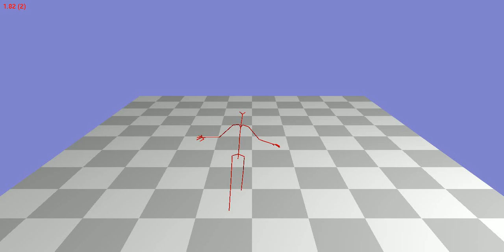Animation 127_37